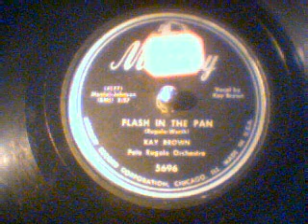Kay Brown-Flash In The Pan Mercury Records-78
Kay Brown-Flash In The Pan Mercury Records-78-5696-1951